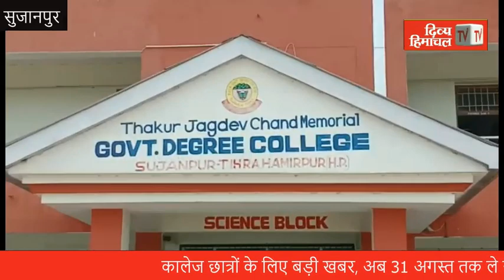कालेज छात्रों के लिए बड़ी खबर, अब 31 अगस्त तक ले सकेंगे दाखिला